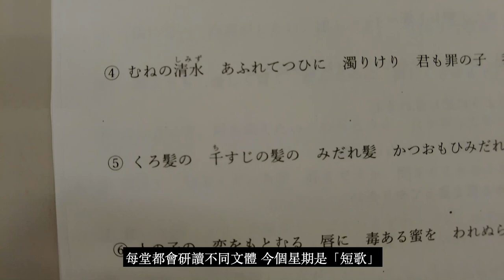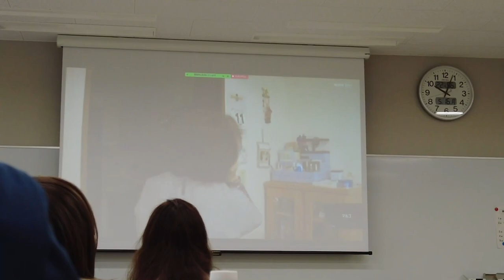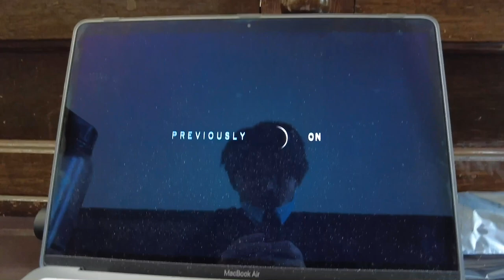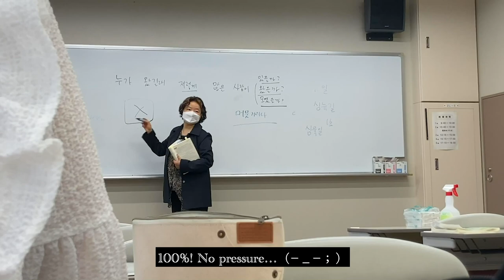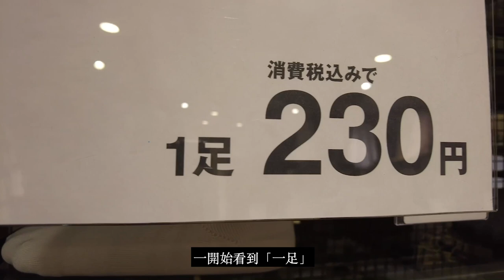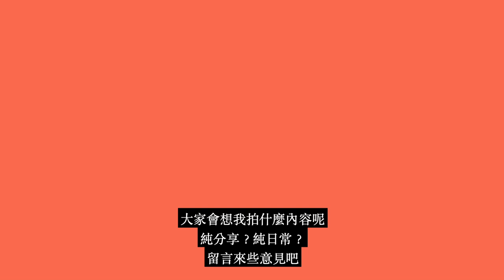T-LOG | Normal School Day in Hitotsubashi University 一橋大學丨Hong Kong Students///Blue Monday [ENGSUB]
有需要改進地方或內容建議記得留言
多多支持~射射!
0:00 Intro
0:45 Commute and Breakfast
2:40 First Period: Japanese Reading
3:28 Second Period and Lunch
5:32 Third Period: Korean
6:04 After school and Heading Back
Camera: DJI Pocket 2/iPhone SE 2020
Editing: Premiere Pro with MBA M1